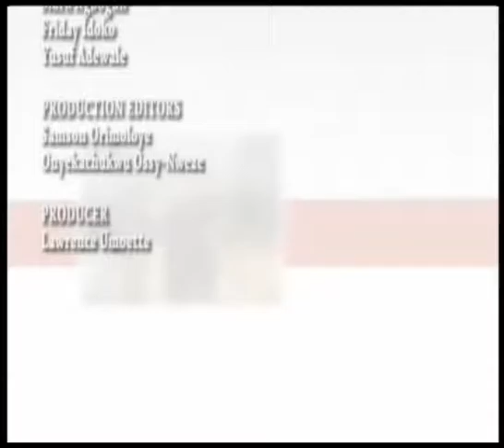COMMAND CENTRE WITH AISHA YESUFU 2